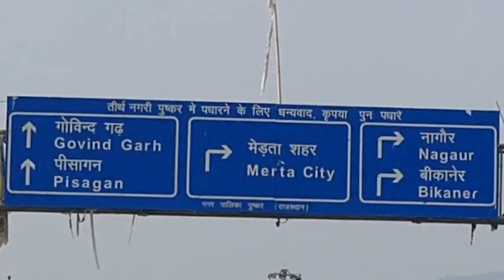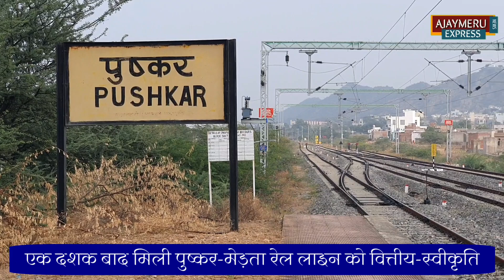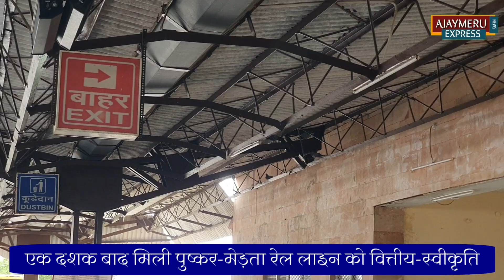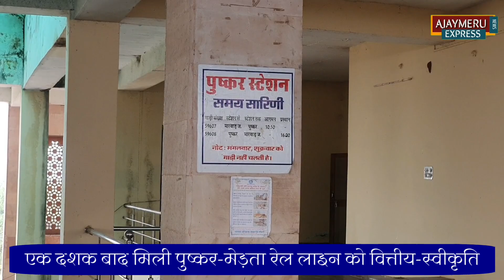पुष्कर-मेड़ता रेल मार्ग और वित्तीय स्वीकृति की पड़ताल